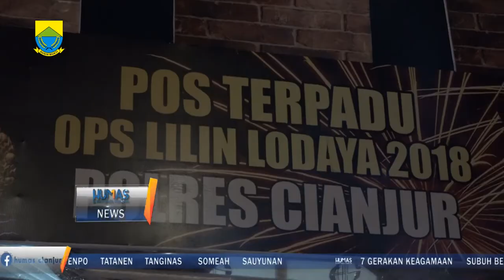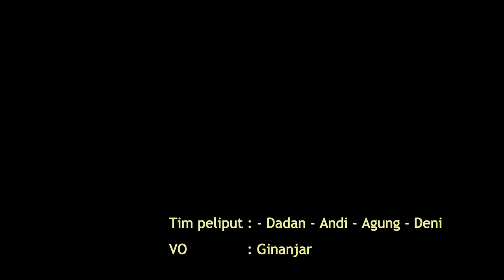Monitoring malam Natal dan jelang Tahun Baru natal TahunBaru #2019